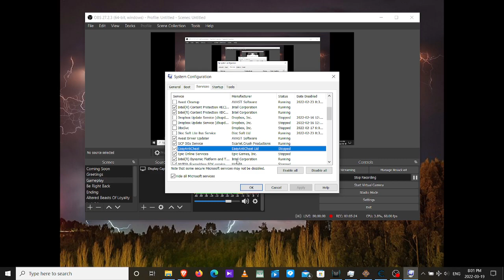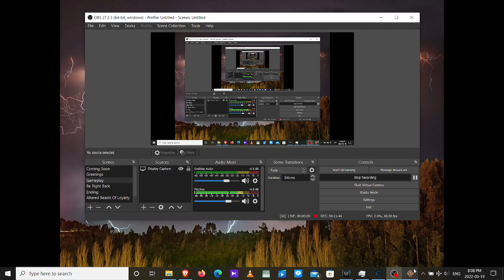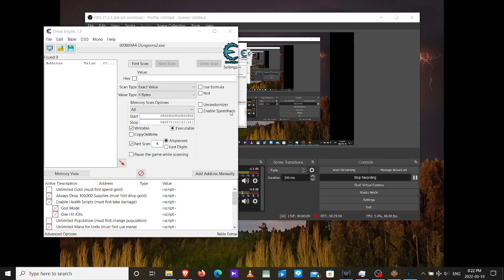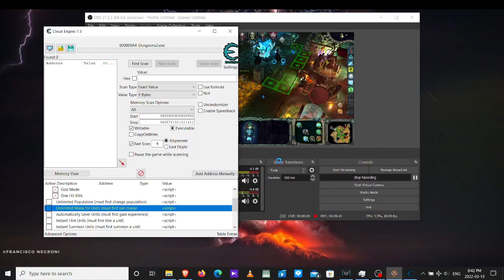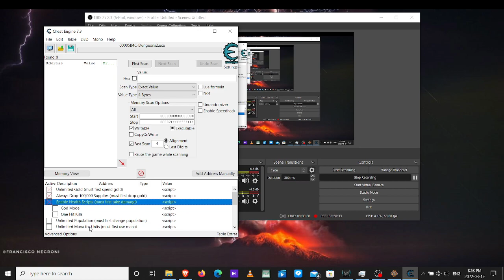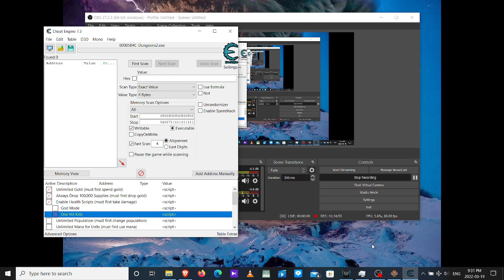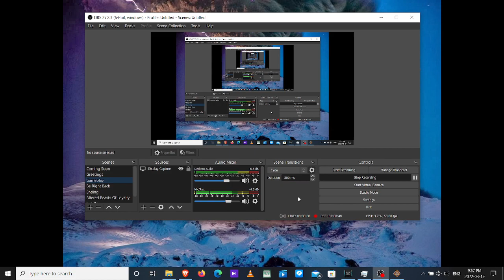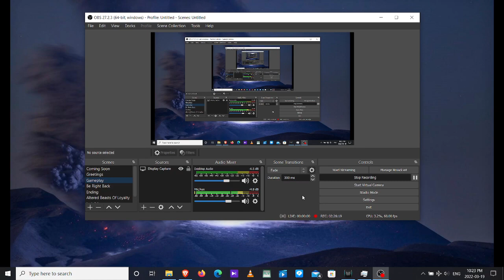Dungeons 2 Let's Play Stream 20 Kalypso! 2 can play the Over Powered game! final part